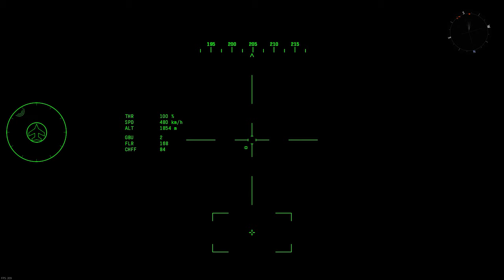first laser-guided bomb in game(dev server)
it's so cool just like the paveway bomb i dropped in ARMA 3 before

Making some gameplay clips is my interest.